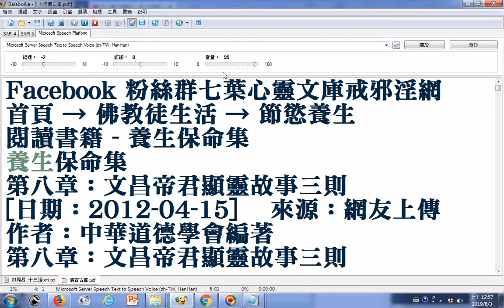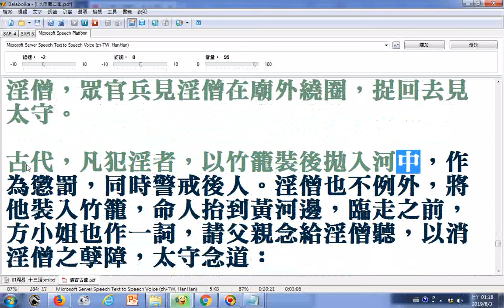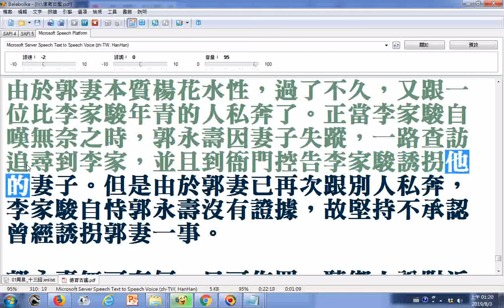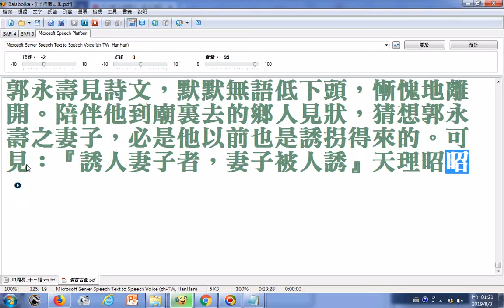養生保命集第八章：文昌帝君顯靈故事三則、第七章：關聖帝君顯靈故事四則 作者：中華道德學會編著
養生保命集 第7章